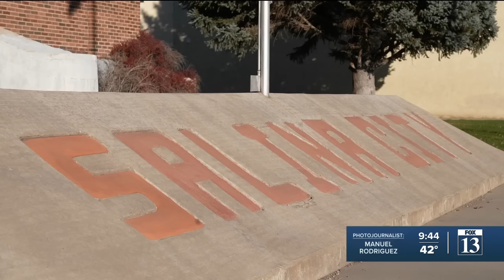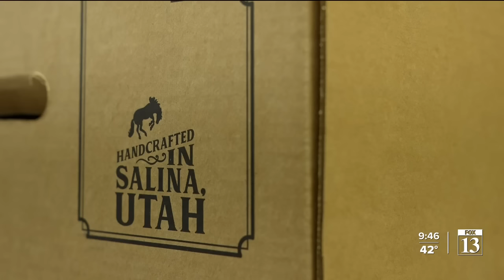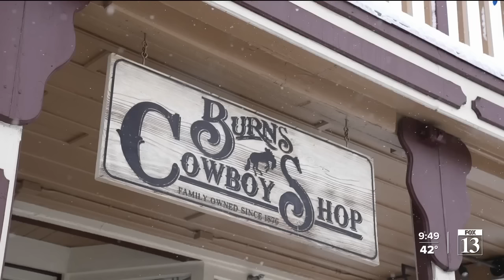Utah shop gives 'Yellowstone' stars their authentic look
In the town of Salina sits a shop which has stood the test of time, but has recently received a jolt of attention thanks to one of the most popular shows on television.

Burns Cowboy Shop has been family-owned since 1876, meaning six generations have helped run the store since the west was untamed.